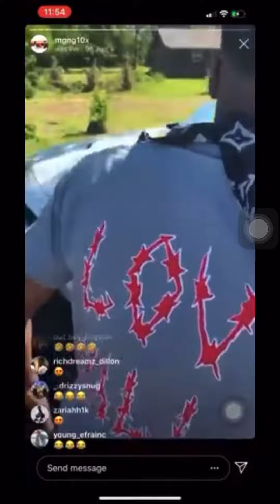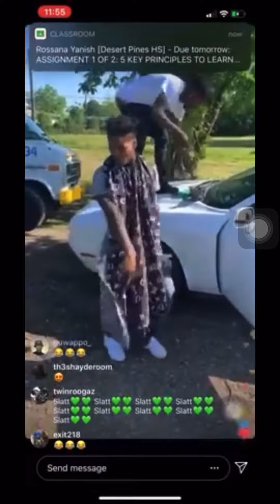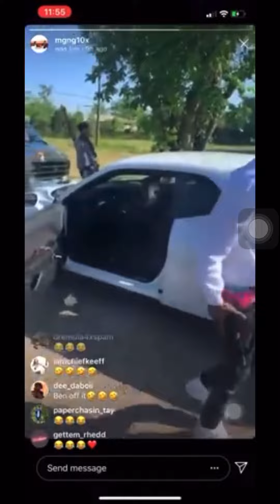NBA YoungBoy Brother Ben and Bbg Baby Joe shoot Gun on Instagram live ( Not A Click-bate‼️ )